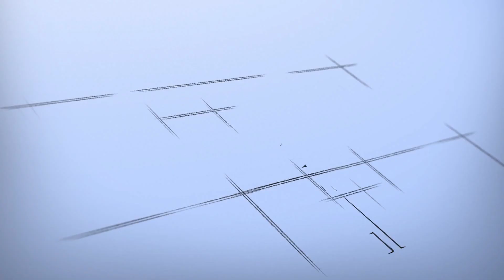BondhureyChallenge - Review and winner's announcement!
Sorry for late upload - blame Qinetic Network, they were toooo slow with the editing process ;P
I wish I could review all of your submissions in this video, but there were too many of you, though I swear! I watched all of them ;)